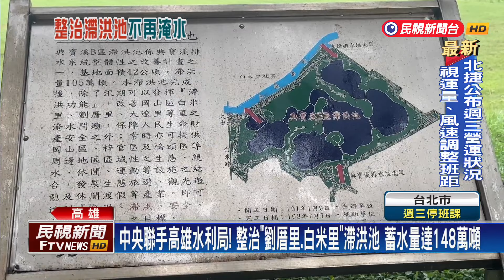整治岡山劉厝、白米里滯洪池 有效改善當地淹水災情－民視新聞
【民視即時新聞】南部中心／鄭兆佐、劉尹淳　高雄市報導每逢豪雨就淹的高雄岡山區劉厝里、白米里，2007年中央與高雄市水利局核定大遼排水整治計畫，後續也一併整治貫穿大遼排水的劉厝、白米兩座滯洪池，不僅在雨季來臨時，有效發揮防洪功效，降低淹水災情，滯洪池豐富的生態環境，也讓越來越多新住戶願意搬來居住。